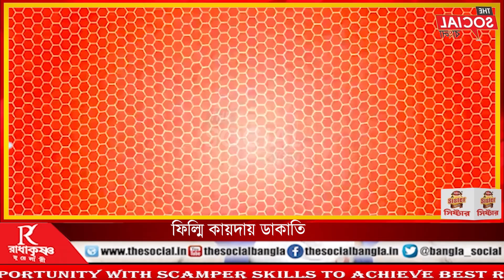ফিল্মি কায়দায় ডাকাতি